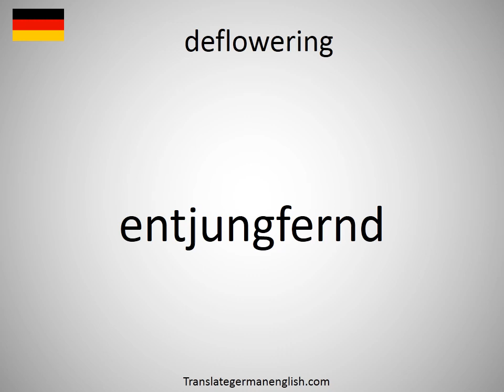How to say deflowering in German? (entjungfernd)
How to say deflowering in German? Learn the pronounciation deflowering! How to Pronounce deflowering. Expand your vocabulary, learn German words. Practice German online. Use this free pronunciation guide to practice words at a time. Learn German for free. Thank you for viewing, please like or subscribe! hoe om te sê, si të thuash, እንዴት እንደሚናገር, wie sagt man, comment dire, come dire, como dizer, как сказать, nasıl denir, cómo decir, 怎么说, πώς να το πω, hoe zeg je.